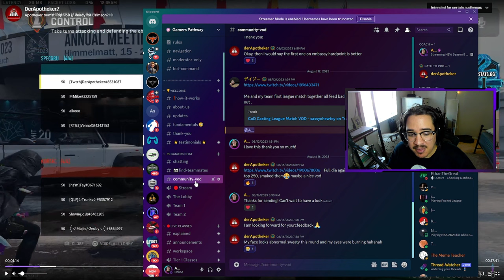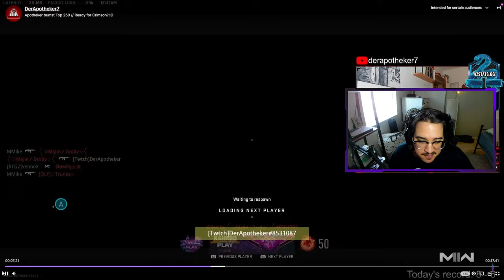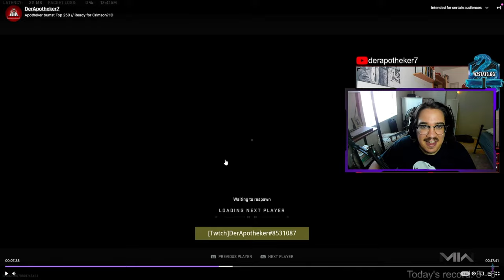How 4 Diamonds DOMINATED 4 Crimsons in MW2 Ranked Play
🎮SCHEDULE 🎮
🎳 Solo Queuesday - Tuesday at 3:00pm EST live on YouTube
🎲 Better Gamer - Wednesdays at 1:30pm EST live on YouTube
🎱 Gamers Pathway - Saturdays at 5:00pm EST live on Discord